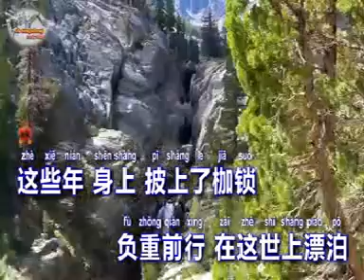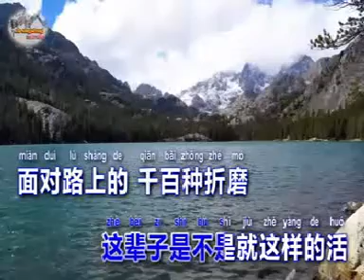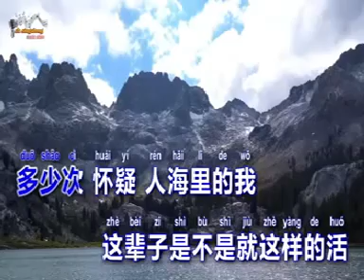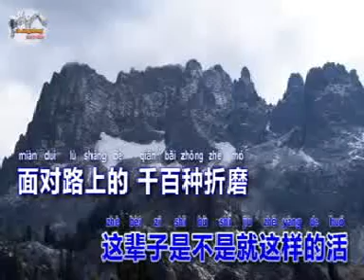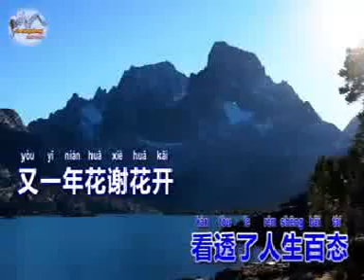ZHE GE NIAN DAI ( 这个年代 ) PINYIN LYRICS